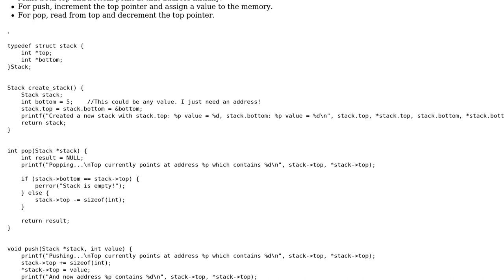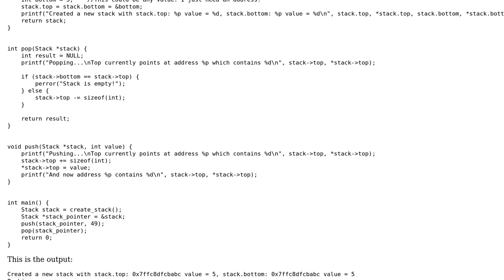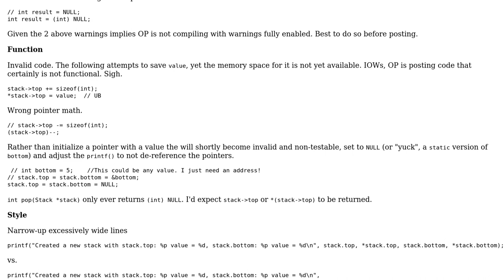Trying to build a bare metal stack on the stack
With thanks & praise to God, and with thanks to the many people who have made this project possible! | Content (except music & images) licensed under CC BY-SA | Music | Images & others | With thanks to user chux - Reinstate Monica user AdHominem and the Stack Exchange Network Trademarks are property of their respective owners. You are responsible for your own actions.